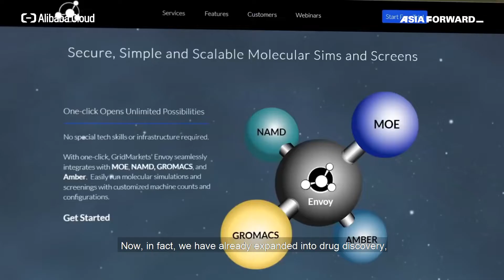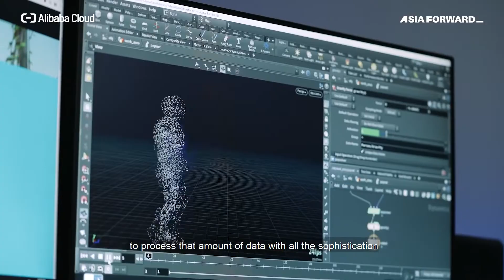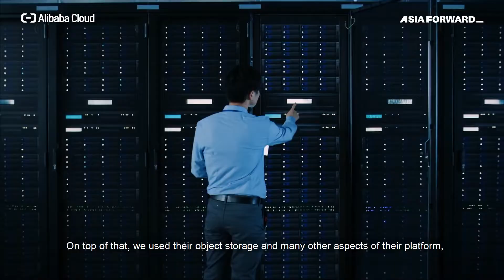Customer Voice | GridMarkets: democratization of computing power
GridMarkets created a product that allows for animation, VFX, and drug discovery simulations to be rendered on its cloud-based services, so that enterprises can operate at a large scale with a controlled budget.